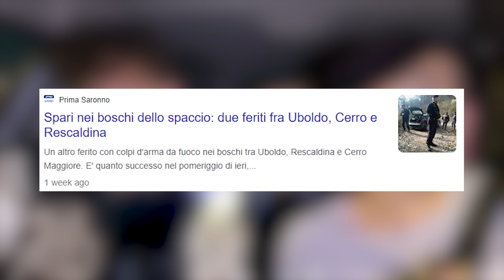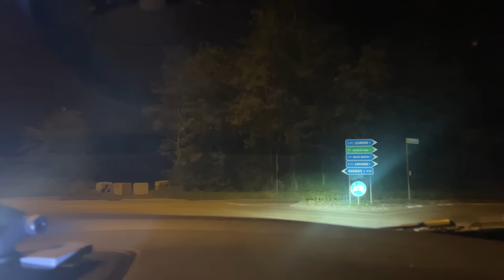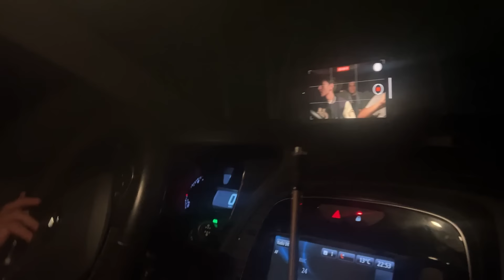INSEGUIAMO uno SPAC*IATORE e...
In questo nuovo video di @Zerbiian o @zerbiofficial insieme a cap o @capfacose o @CaptainBlazerLive di @CapeKazuReaction e refeez o @Refeez  inseguiranno una persona sospetta durante un episodio di randonautica!